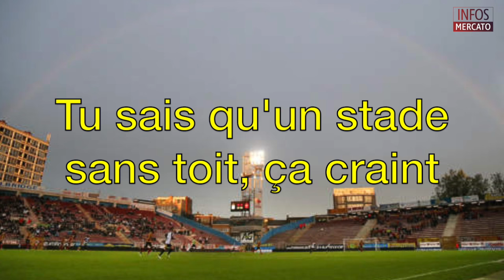Tu sais que tu es supporter de Charleroi quand...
Tu sais différencier un zèbre d’une girafe

Tu connais parfaitement l’organigramme de ton club : Bayat, Bayat, Bayat

Ton équipe s’habille qu’en Carlo et fils

Tu rêves de Laquait, Théreau, Camus, Guedioura, Oulmers, …

Tu ne pars jamais en vacances début juillet. Ta coupe d Europe
commence le 10...

Par contre tu es libre tout l automne. Tu n as jamais vu les poules

Tu y as cru pour Leiva et Taylor, avant de te rendre compte que l’autre Sporting t’avais entubé

Ciman, Van Buyten, Albert, Defays... c’était quand même autre chose que Willems et Dessoliez

Tu te souviens du premier but de Akpala

Tu sais que Tony Brogno a travaillé au Décathlon de Chatelineau après sa carrière

Tu as été voir La Louvière Vs Benfica au Mambourg

Tu te gares à Ville2 pour aller au stade

Le seul match sold out est Charleroi-Standard

Tu te rappelles avoir reçu des places gratuites une fois, mais tu ne te souviens plus vraiment pourquoi

Tu sais qu’un stade sans toit, ça craint

Le but de Laquait contre le RAEC Mons vaut mille fois celui de Bolat

Tu penses que Franck Defays restera le seul vrai capitaine

Abbas Bayat te disait viser le titre chaque année

Tu attends le retour de Théréau après celui de Perbet et Pollet

Tu sais qu’il y a des appartements près du stade d’ou tu sais voir les matchs

Tu connais les talents de chanteur de Mazzu